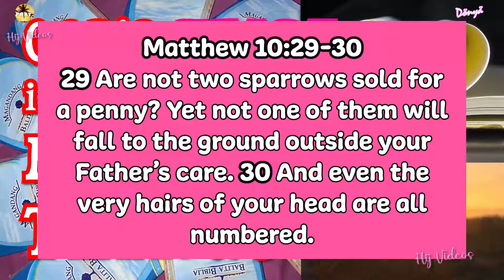God's Heart is Big Enough | F00D FOR THE SOUL TV 🙏